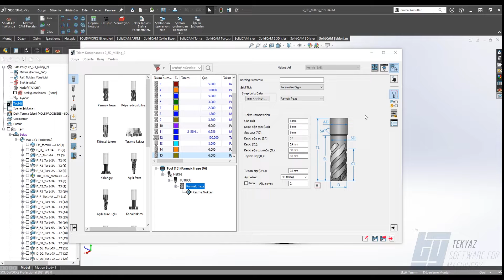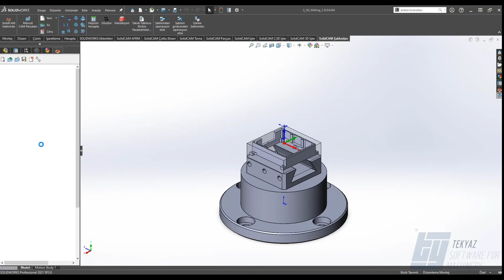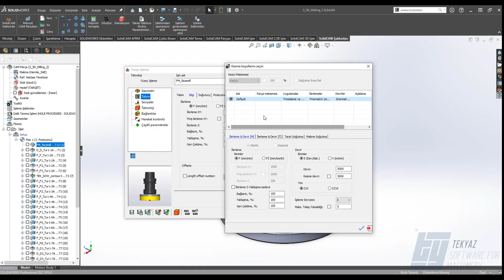SolidCAM 2021 Yenilikleri - Kesme Şartları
SOLIDWORKS yazılımına tam entegre, devrimsel iMachining modülüyle komple CAM çözümünüz SolidCAM.

SolidCAM yazılımı takım yollarını SOLIDWORKS ara yüzünde ve tamamen CAD modeline bağlı bir şekilde oluşturur. SOLIDWORKS modelinde yaptığınız tüm değişiklikler anında CAM operasyonlarınızı da günceller. CAM operasyonlarının hesaplanması ve kontrol edilmesi esnasında SOLIDWORKS montaj veya parça ara yüzünden ayrılmanız gerekmez.

Bugüne kadar geliştirilmiş en iyi SolidCAM versiyonu olan SolidCAM 2021'in tüm yeni özelliklerini izleyebileceğiniz 2021 Yenilik video serimiz karşınızda...SolidCAM 2021’in devrimsel özellikleri, yeni eklenen fonksiyonları ve gelişmiş modülleri ile artık üretiminizi çok daha hızlı, kusursuz ve verimli bir şekilde gerçekleştirebilmek mümkün.
Bu videomuzda Kesme Şartları videosunu izleyebiliyor olacaksınız.

TEKYAZ Youtube sayfamızda solidcam, solidcam 2021, solidcam eğitim videoları, cadcam tasarım.. vb içeriklere kolayca ulaşabilirsiniz.

Tüm SolidCAM Modüllerini incelemek için sayfamızı ziyaret edebilirsiniz.